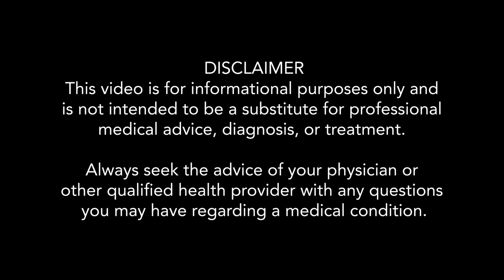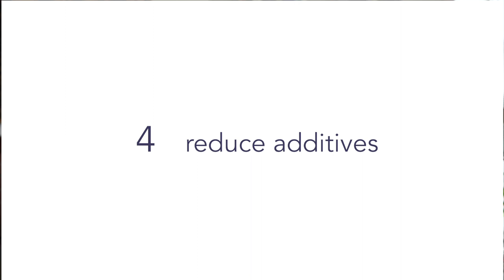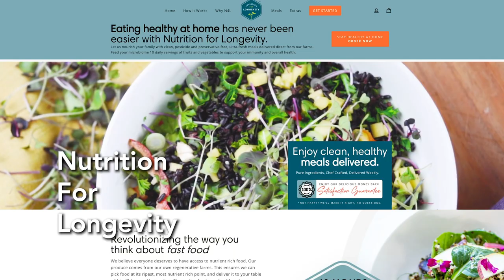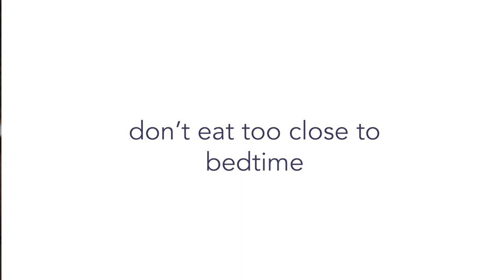How To Lose Weight To Get To Your Ideal Weight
Now that many of us have packed on the Quarantine 15, it’s time to lose the weight for good.  What is our ideal weight?  We focus so much on weight loss but do you really know what your ideal weight should be?  There are diet calculators but they don’t take into consideration that we are all different.  We have different body types, different muscle types.  We eat different things.  We all exercise differently.   So instead of getting to a number, I suggest we achieve a feeling of ideal weight – where we change our mindset, cut sugar, reach for healthy food choices, and getting in enough physical activity where we feel energized.

Yes it is important to lose fat, especially if it is affecting your health.  But there are life considerations to make.

In today’s video I make 9 recommendations you can make in your life to help you shed the pounds to achieve your ideal weight.

Here are some recommended products and services to help you on your way!

Fruit Infuser Water Bottle

SodaStream Jet Sparkling Water Maker Bundle

Love Real Food By Kathryne Taylor

How Not To Die By Michael Greger, MD and Gene Stone

Life-Changing Foods By Anthony William